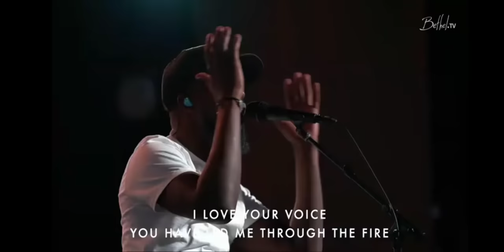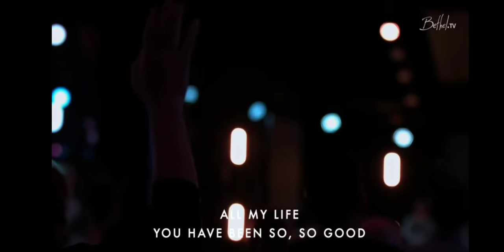Goodness Of God + Hosanna Blessed Be The Rock (LIVE) - Dante Bowe and Jenn Johnson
God bless!